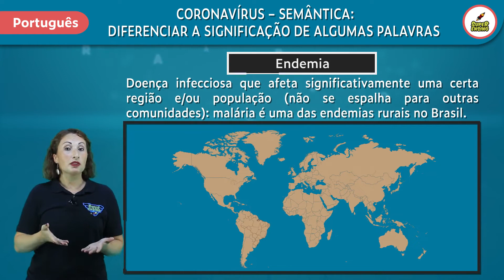COVID-19 - O QUE É UMA PANDEMIA? - Semântica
E aí, Super Aluno!
SEJA BEM VINDO(A) À SÉRIECOVID-19, CONFIRA OS PRÓXIMOS EPISÓDIOS EM NOSSA PLAYLIST.

Diante da Pandemia do novo coronavírus que acarretou diversos problemas em diferentes âmbitos da sociedade, e sobretudo da saúde pública acabam surgindo dúvidas relacionados à semântica das palavras e nossa Super Professora Luana vem esclarecer tudo sobre a definição de Pandemia, Endemia e Epidemia.

GOSTOU DA SUPERAULA DA SÉRIE ESPECIAL? COMPARTILHA COM UM AMIGO E DÁ UM LIKE DE SUPER ALUNO(A).🚀